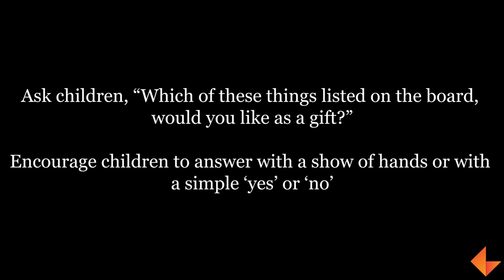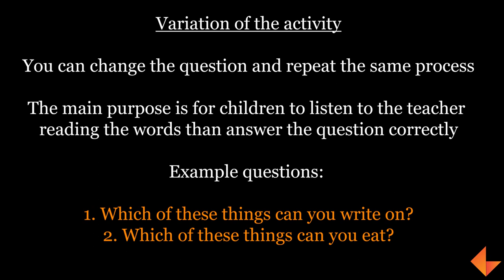Reading strategies | Gift of choice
In this video, teachers are going to see how to help children read faster